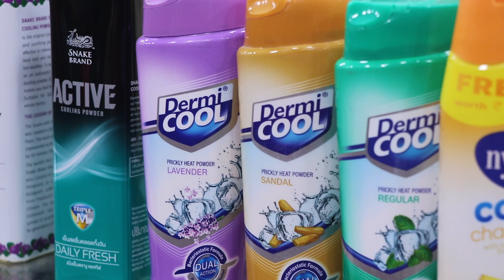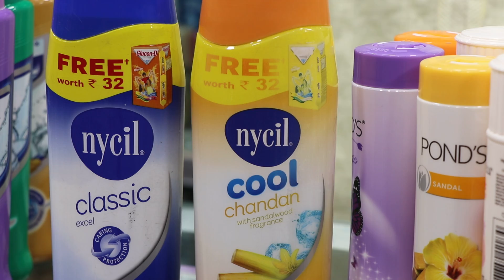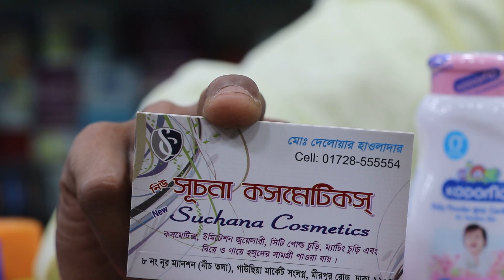গরমে আরাম পেতে জানুন বিভিন্ন টেলকম পাউডারের দাম। Different brand powder price.